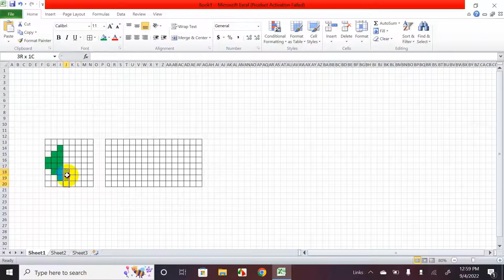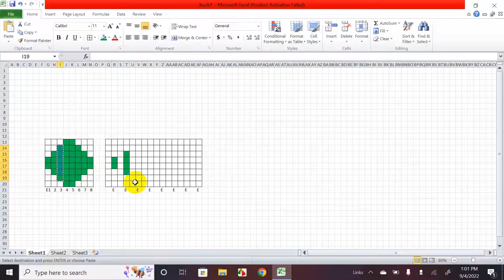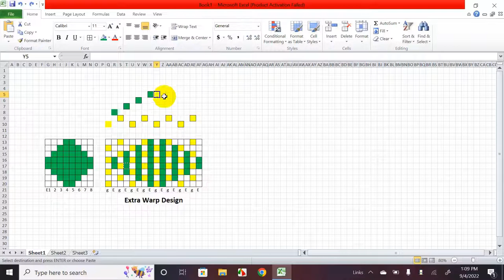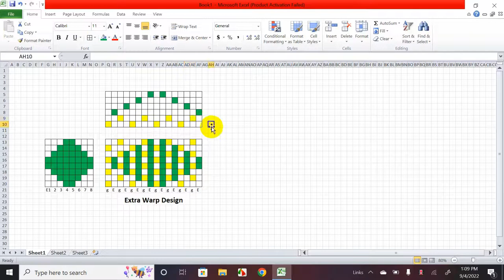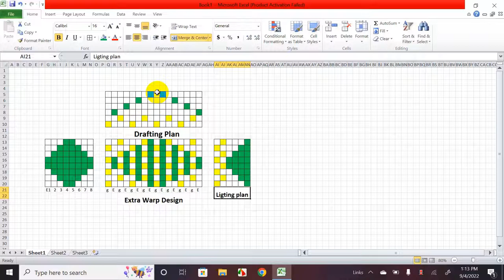fabricstructure | Extra warp design with drafting and lifting plan | Fabric structure design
Extra warp design with drafting and lifting plan | Fabric structure design |
What is Extra Warp Design?
In addition to the original texture of the yarn, an additional set of warp yarn or weft yarn is used in the fabric, which enhances the texture of the garment. If the extra yarn is used in the fabric as a warp yarn, the design is called an extra wrap design. The colour of these extra yarns is usually glossy so that it is clearly visible on the texture of the fabric.
Weaving Method of Extra Warp Design:
When ground and figure weave yarns are tied together in a beam, the warp yarn becomes loose during weaving and the fabric becomes unfit for weaving. This is why extra wraps are in separate beams. One of the motifs of the designs that are embossed in the fabric by extra stretched yarn is to first draw on the table paper. Then the repeat size of the design has to be identified based on the number of yarns and spots in each unit length to form an extra wrap design. If the arrangement of the order of ground warp and extra wrap is 1: 1, then the number of warp yarns in the design repeat will be twice the number of warp yarns used in the spot and the number of weft yarns will be equal to the number of weft yarns in the spot. Ground warp and extra warp are to be identified on the table paper. Here the ground participates in brackets with both Pix ground warp and extra warp. Then it forms a plain weave through the ground warp and the ground weft. The point here is to keep the warp yarn floating in the spot as much as it is floating. This is how extra wrap designs are formed.